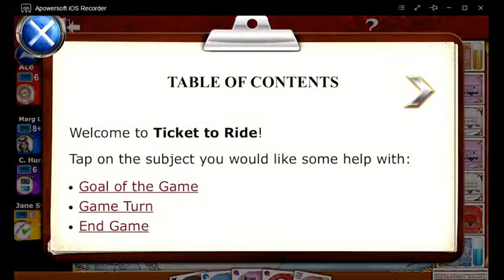Ticket to Ride Test Play